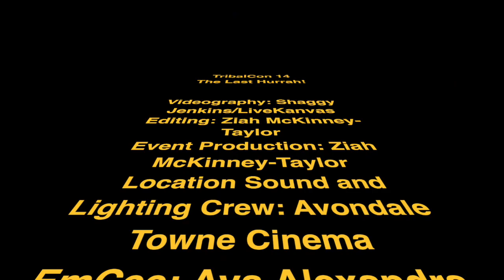Yoni Biyé TribalCon 14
TribalCon 14

Videography: Shaggy Jenkins/LiveKanvas
 Editing: Ziah McKinney-Taylor
 Event Production: Ziah McKinney-Taylor
 Location Sound and Lighting Crew: Avondale Towne Cinema
EmCee: Ava Alexandra McKinney-Taylor Music: "River" by Bishop Briggs
 Thank you to everyone that made all 14 TribalCons completely and utterly fabulous!

TribalBellyDance.com